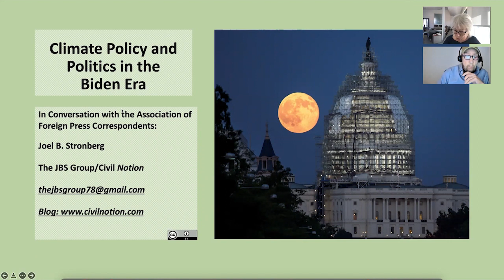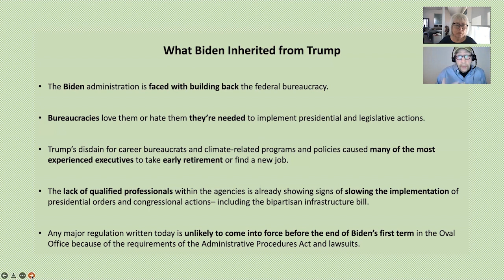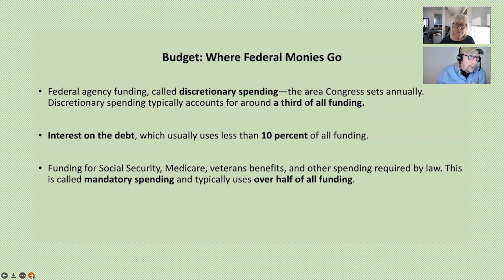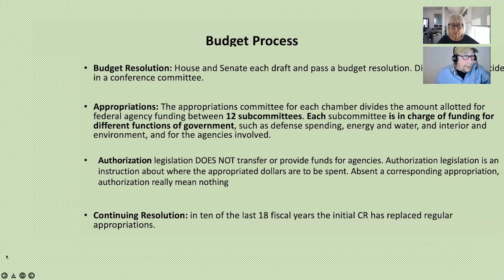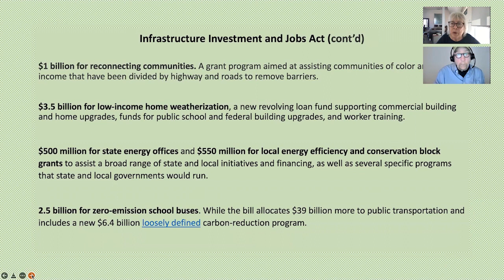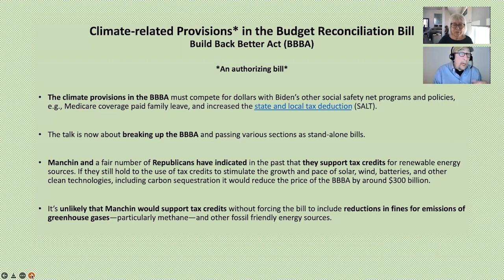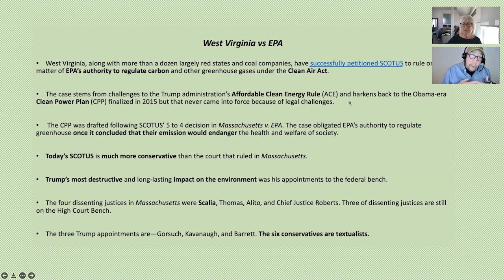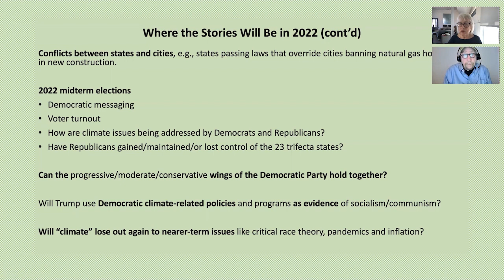Educational Program: Unpacking the Biden Administration's Climate Politics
Lena Tabori, who sits on the Executive Board of the Association of Foreign Press Correspondents in the United States (AFPC - USA) is the co-founder and publisher of climatechangeresources.org. an information site dedicated to curating resources on climate change that, she notes at the top of this interview, explore the ways climate change intersects "with our lives through our economics, our health, our security, and our politics (among others) and offers intelligent ways to take action." Having spent much of her career in publishing, including as president & publisher of Collins, Stewart, Tabori & Chang, and Welcome Books, Tabori understands how to curate and deliver powerful information. Tabori and her climatechangeresources.org co-founder Mike Shatzkin both "embrace truth" and are "passionate about delivering it in a digestible way."

It is the spirit of this work that Tabori brings to this interview with Joel B. Stronberg. An attorney with considerable experience with federal and state energy as well as environmental and sustainable issues, he has spent 40 years as clean energy and climate advocate, including working as a special counsel at the United States Department of Energy.  Stronberg is currently a reporter covering climate change, politics, and the law and writes about energy and politics in his blog Civil Notion Stronberg is an advisor to Columbia University's Sabin Center for Climate Change Law and Widener University Commonwealth Law, where he was a peer reviewer on "Legal Pathways to Deep Decarbonization in the United States," a project drafting model climate legislation for policymakers at the local, state, and federal levels. He is also the founder and principal of The JBS Group a Washington, D.C. consulting firm advising and representing public and private sector clients since 1981, providing services such as policy analysis and strategic planning to small trade and non-profit organizations in the clean energy and climate fields.

The conversation is just the first in what will become a regular series about the intersections between climate change and our lives. This one concerns climate politics and policies under the administration of President Joe Biden, who has pledged to take serious action on climate change and has acknowledged it as an existential threat but whose efforts have been stymied by a bitterly divided Congress. But the matter is, of course, more complicated than it might appear on the surface. Stronberg helps us understand "how political action, political impasse, and political will play a critical role in moving us forward."

Educational Program: The Association of Foreign Press Correspondents in the USA
ForeignPress.org | ForeignPressCorrespondents.org